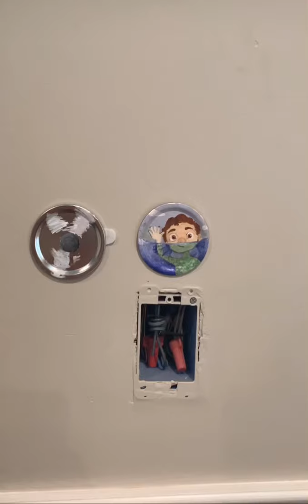Painting on jar lids (pt 2) Luca 🌊